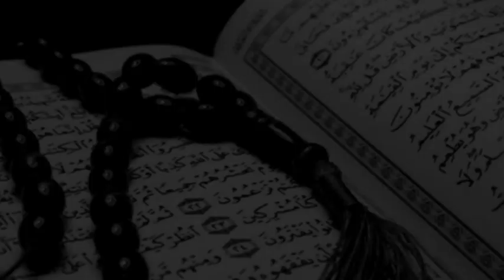“বেকারদের রাজনিতী” পীরজাদা সৈয়দ বাকী বিল্লাহ নূরী সাহেব ২য় অংশ। Fahim HD Media.